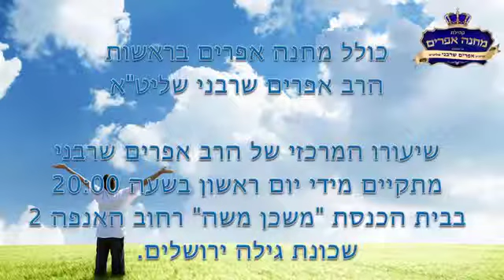הרב אפרים שרבני- יש סוף לצרות שלך?- שווה צפייה לכל אחד ואחת!!